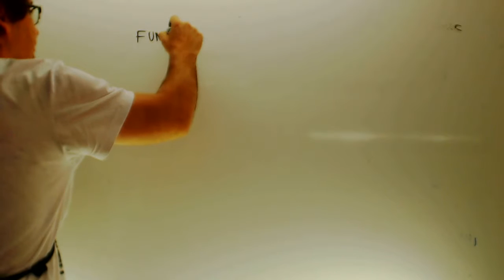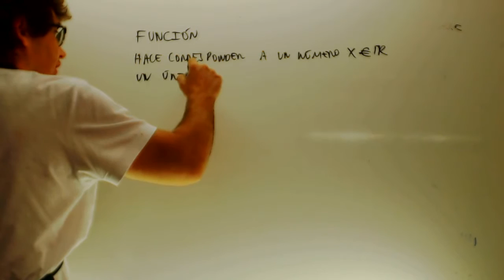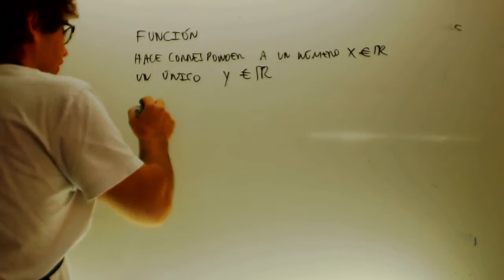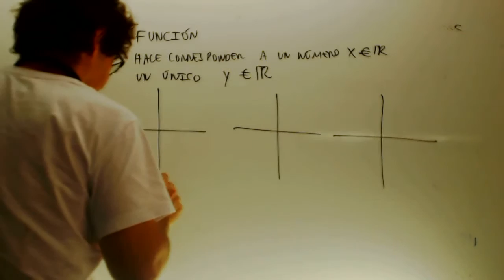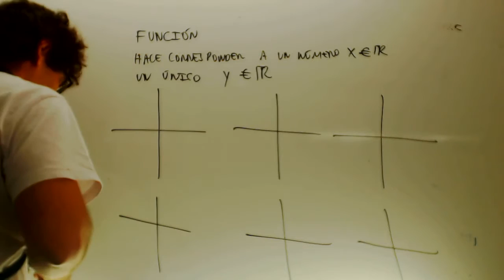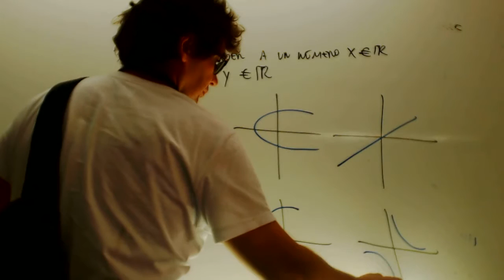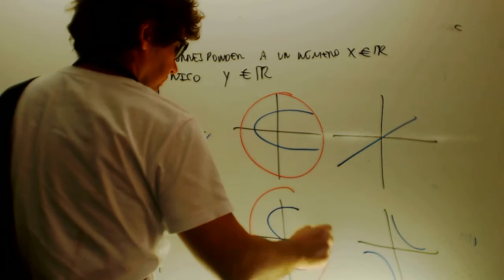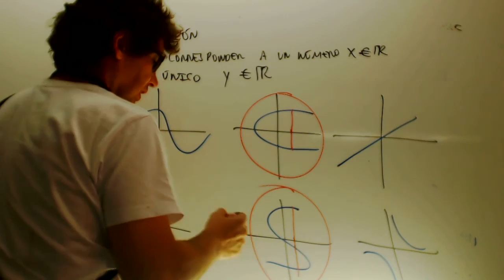Concepto de funcion Matematicas 1 Bachillerato Academia Usero Estepona